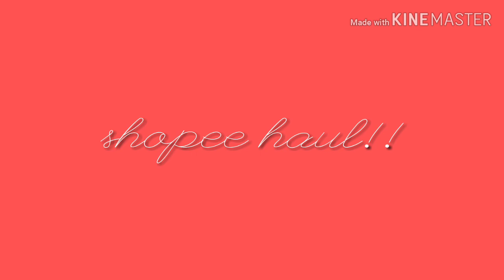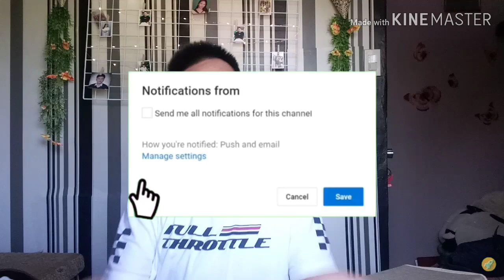VLOGMAS 5🎄 : LAZADA AND SHOPEE HAUL |Mark Balderas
Sorry if my nakikita kayong watermark sasusunod Wala na po Yan hehehe hope you like it